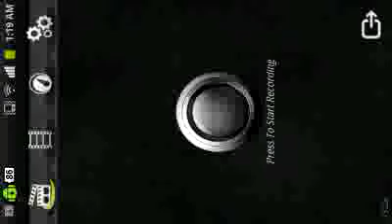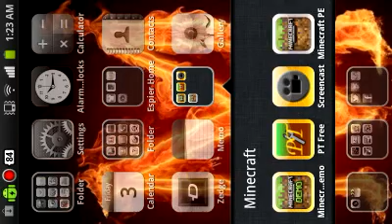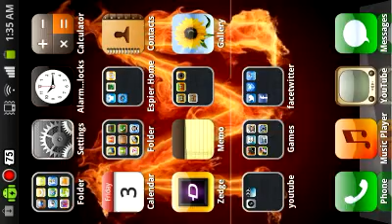Minecraft Pe Lets Play #16 "Im lost"